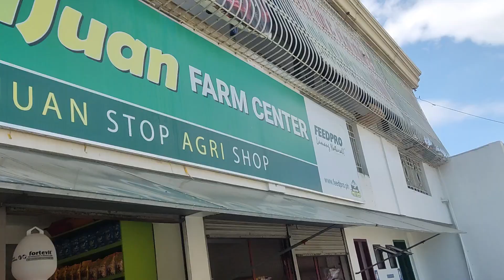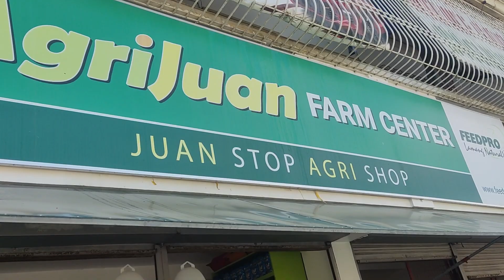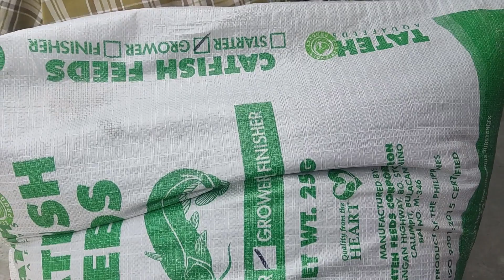UPDATE SA ALAGA NAMING HITO + HAPPY BIRTH DAY GIE